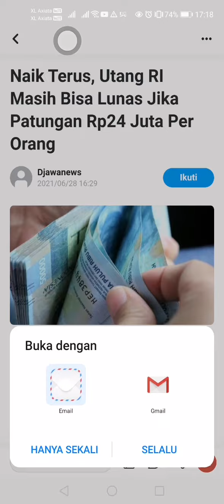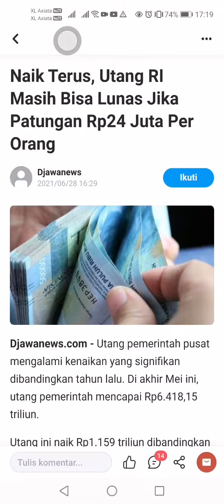Worksocial angga patrol law workers&salary and money laundering and invite teachers and lecturers(3)